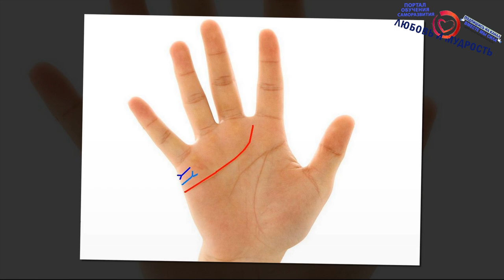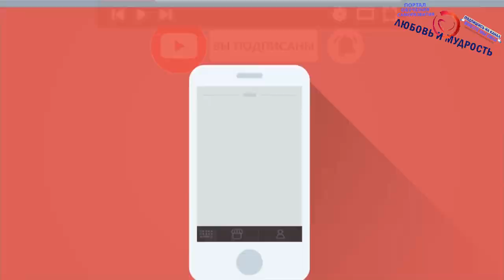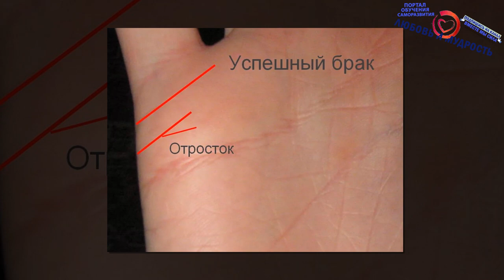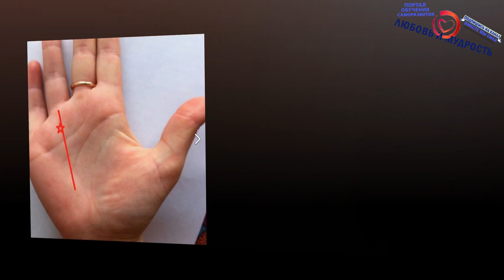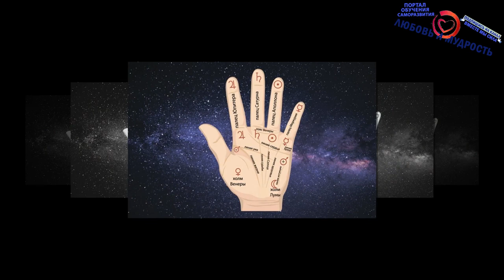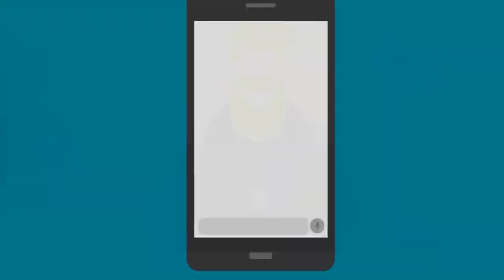Линия Брака. Как узнать по руке сколько будет браков и отношений? Хиромантия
Сегодня вы узнаете, что такое Линия Брака. Как можно узнать по руке сколько будет браков и отношений? А в следующий раз вас ждет продолжение о том, где находится линия богатства на руке человека в хиромантии, как определить достаток по руке и многое другое.

Печатную, вернее текстовую версию данного видео вы можете найти на нашем сайте по ссылке –
и совсем скоро смотрите и другие видео на данную тему.